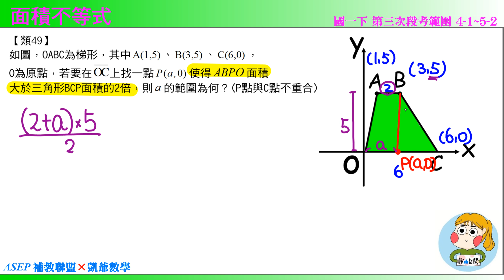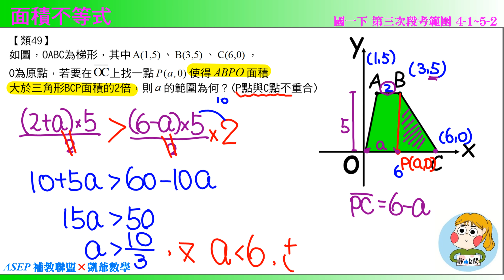國一下三段 段衝精選 類49 面積不等式 ASEPx凱爺數學